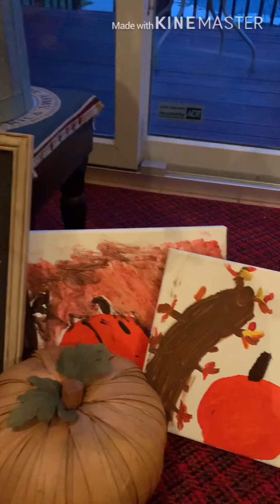ตู้เย็นแช่เบียร์ในโรงรถที่บ้าน